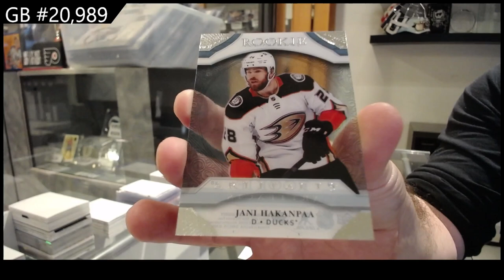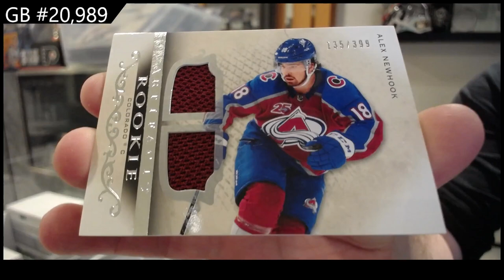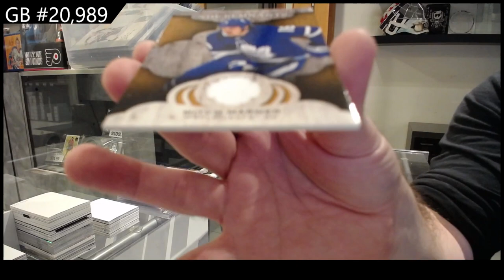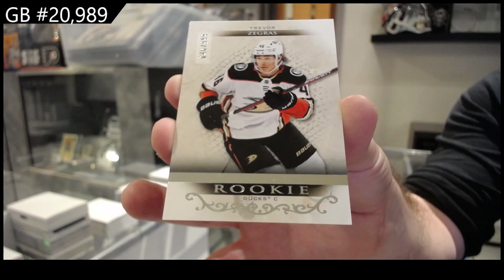2021-22 Upper Deck Artifacts Hockey 2 Box Break - CNC GB #20,989